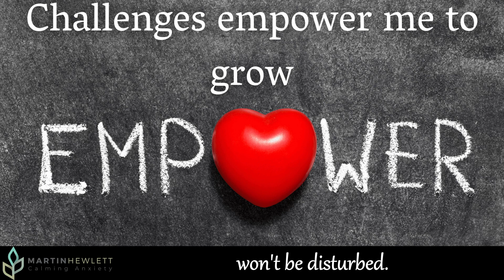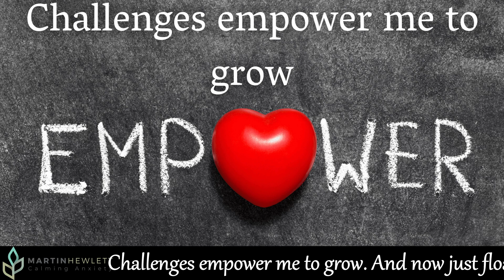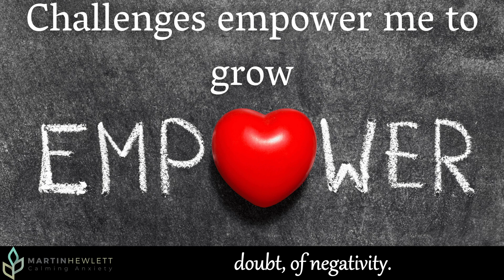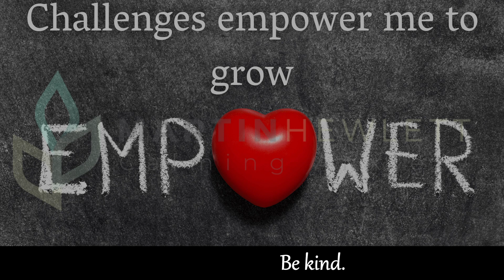Challenges empower me to grow - Guided meditation for calming you day